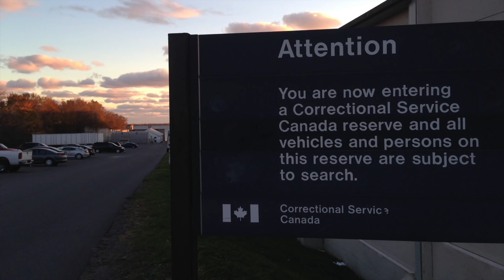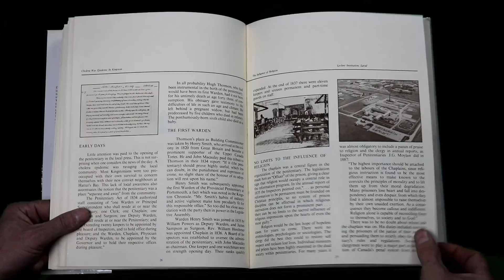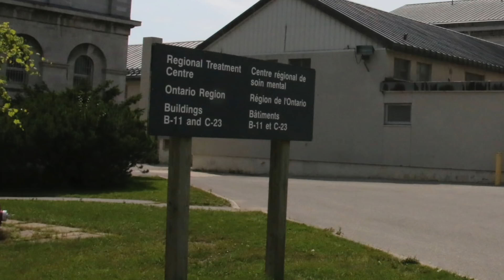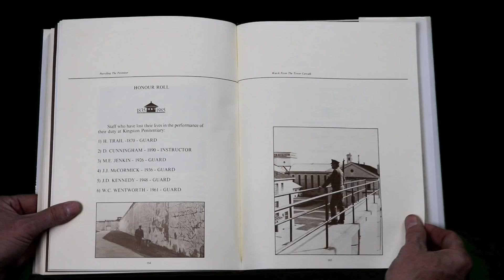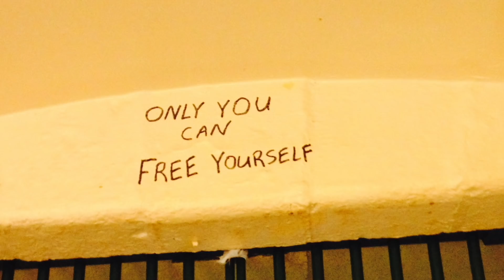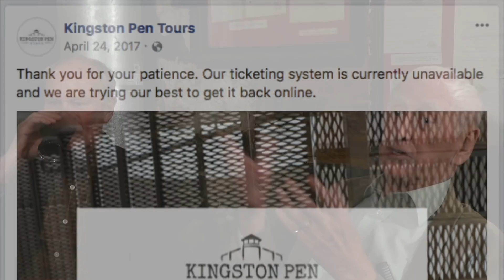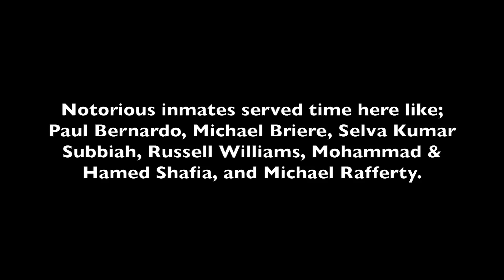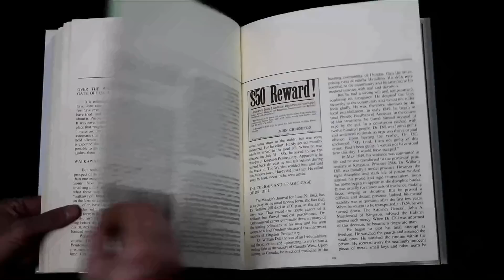The KP Way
An Interview with Andrew Graham, Louis Kelly and the late Dennis Curtis about their book  Kingston Penitentiary the First 150 Years.
Narrated by Luke Montgomery
a FilmStreamVideo Production